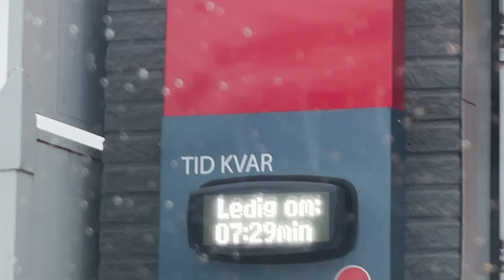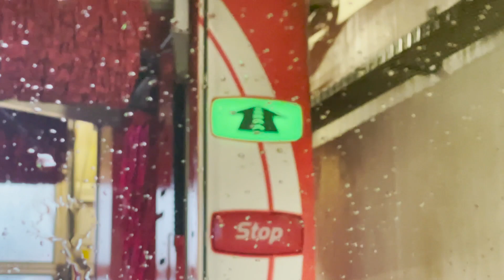Barnprogram som du glömt bort men älskar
Vi har alla sett barnprogram, men av någon anledning suddas de ut ur vårat minne när vi blir äldre. Tills vi blir påminda. Idag blir vi påminde om de gamla fina (och dåliga) serierna vi såg som barn, genom ett quiz!

🚗 Bli medlem i En Rullande Talkshow och få bland annat videor i förväg, exklusiva bonusklipp, gratis merch och personliga brev